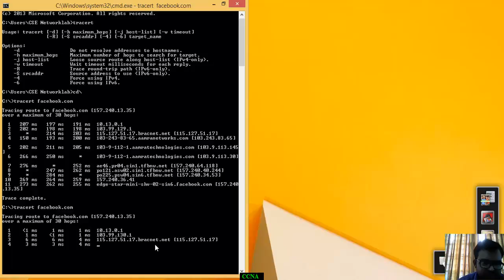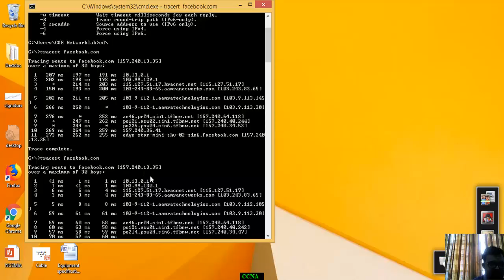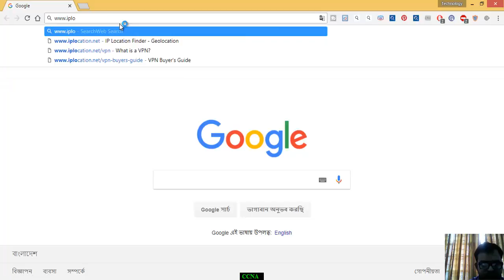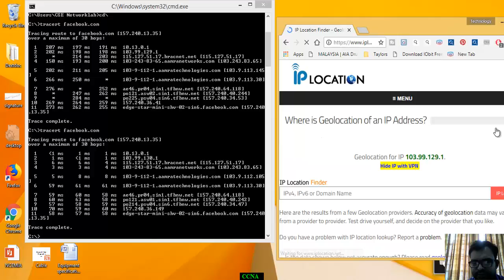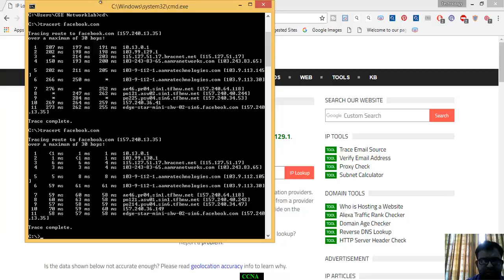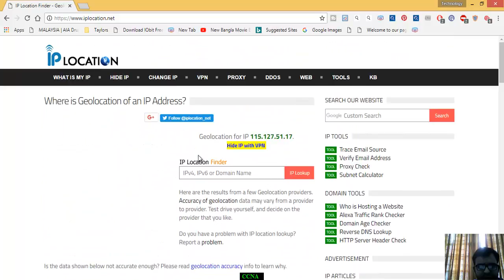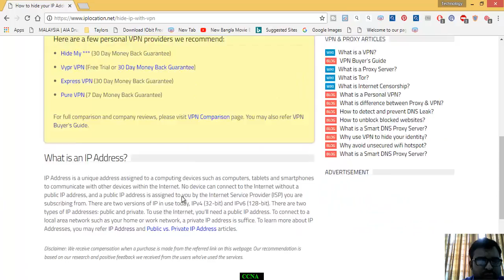How to find IP location Easy by tracer command